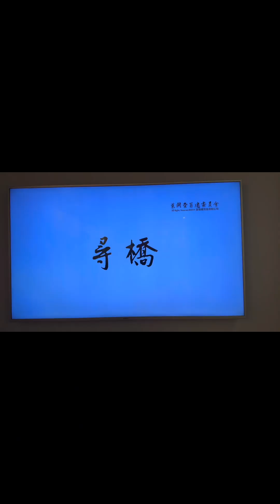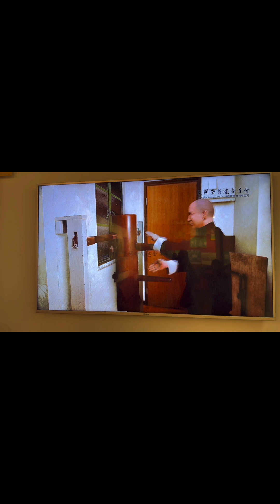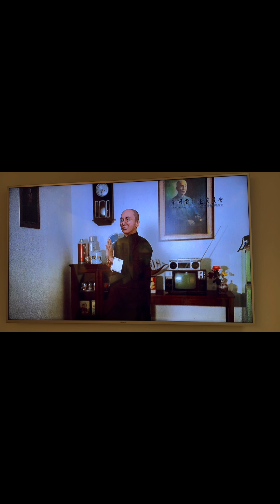Ip Man Museum FoShan 叶问 佛山博物馆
Visiting Ip Man Museum in FoShan 体验 叶问 佛山博物馆 2024